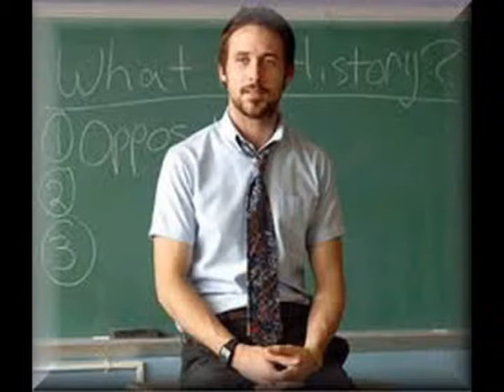chroni ciné 0510